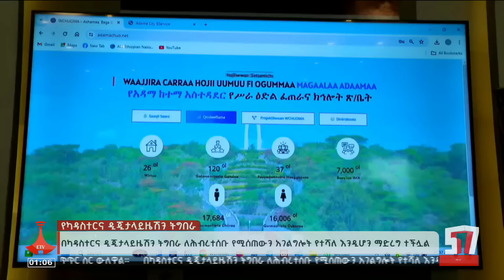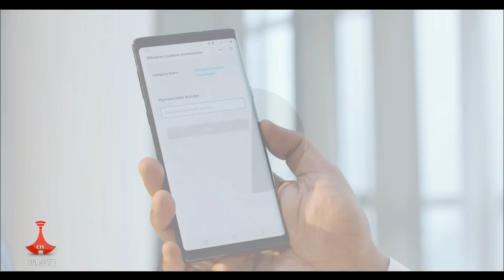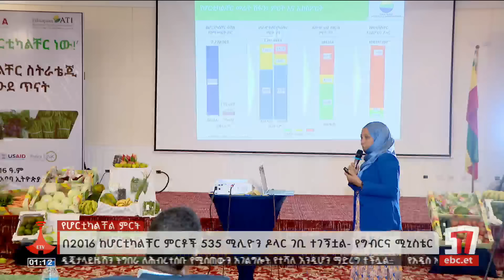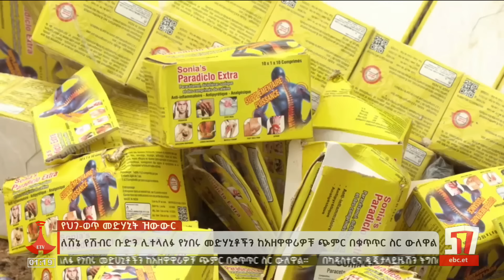etv የምሽት 1 ሰዓት አማርኛ ዜና … ሐምሌ 11/2016 ዓ.ም Etv | Ethiopia | News zena